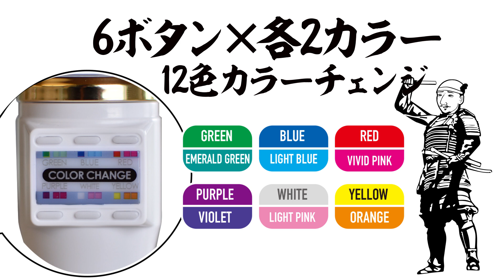12色を操作盤でカラーチェンジ！大閃光ブレード200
シンプル操作で素早くカラーチェンジ！超使いやすい操作盤がポイント！

★会員登録でお得!
ルミカ直営のペンライト専門サイト「ペンライトストア」

CMの他に９人のソロバージョンを公開中!!